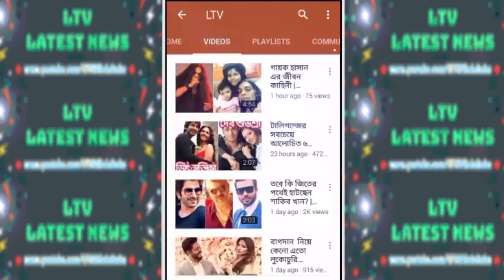বাংলাদেশ ও কলকাতার তুলনা ও দেবকে নিয়ে যা বললেন শাকিব | Shakib Khan on Dev & Kolkata-BD 2018!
Shakib Khan Compares Bangladesh with Kolkata & Talks about Dev's Movie Kabir 2018